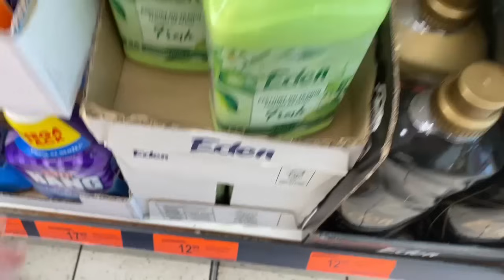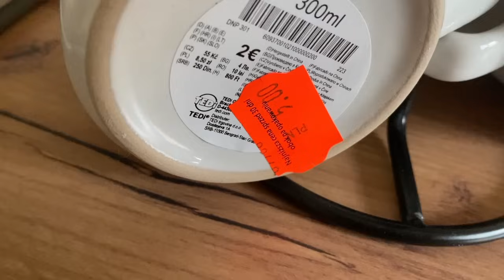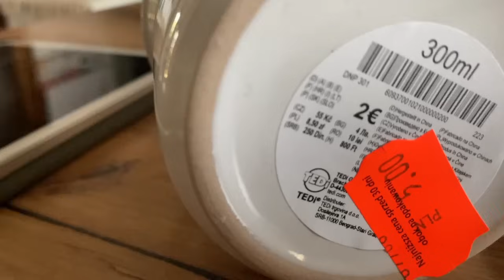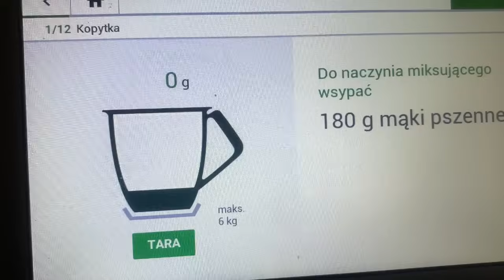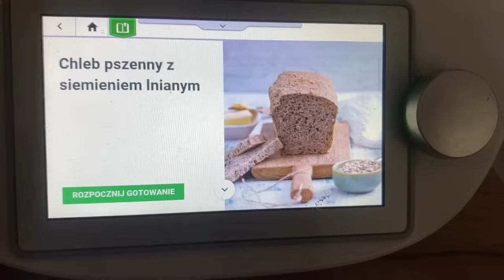VLOG / KRYZYS Z RANA / KUBKI , KUBECZKI / TO BYŁ MÓJ DZISIEJSZY WYBÓR